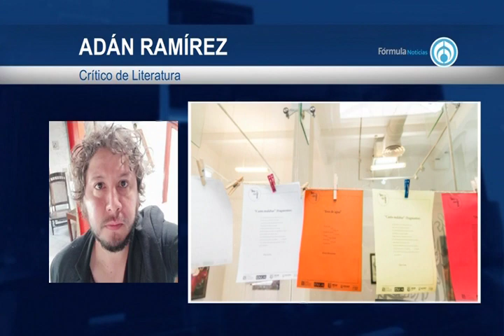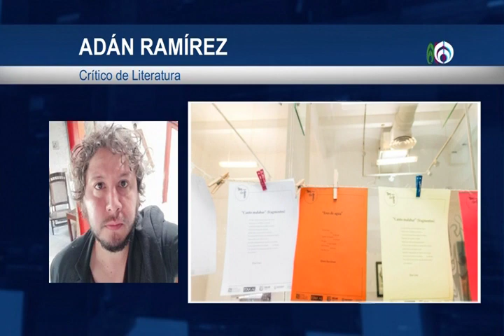Festival de Letras de Tepic 030219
Adán Ramírez, Crítico de literatura.